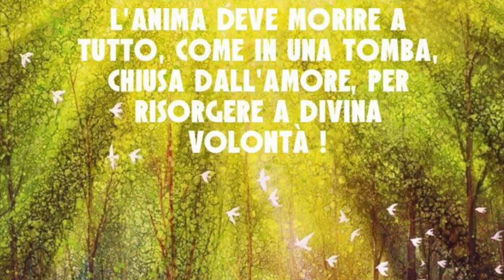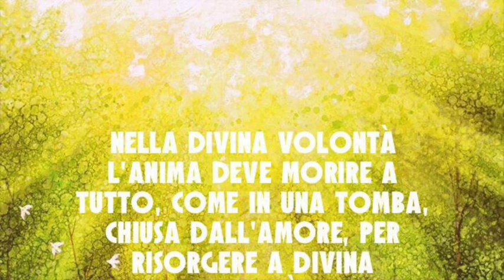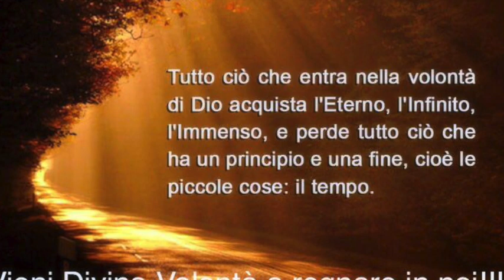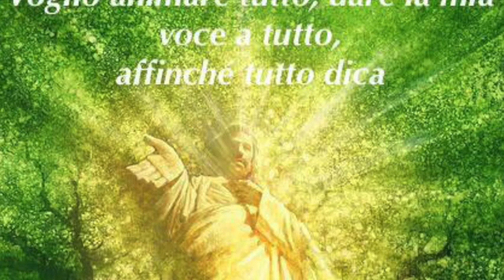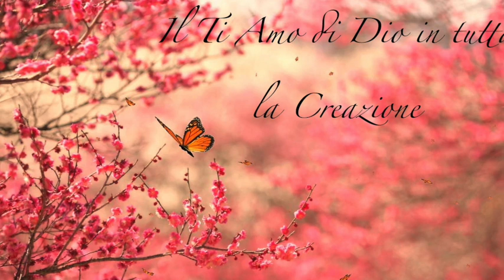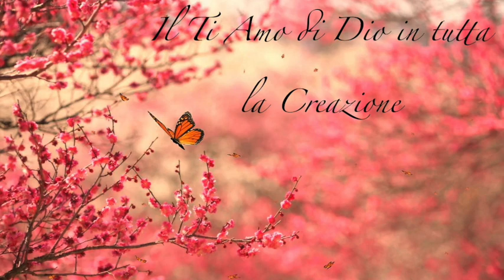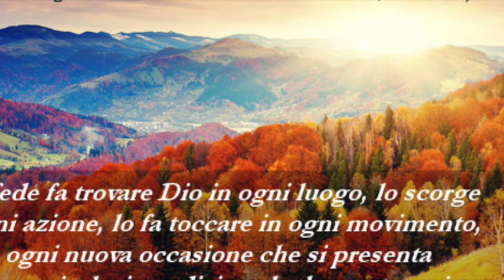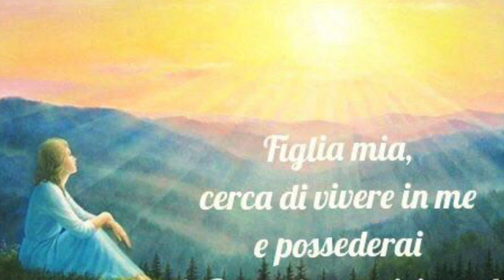L'albero della vita. Primato dell'interiorità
Gesù le mostra l'immagine dell'Albero della Vita e le spiega cosa è. Spiega anche la differenza che c'è tra come Lui operò e come opera l'uomo: Egli guardava sempre al di dentro, ossia il frutto di ciò che faceva, viveva e soffriva, l'uomo guarda solo l'esteriore, ingannandosi regolarmente e rimanendo prigioniero della sua propria volontà. Libro di cielo volume 4, capitoli 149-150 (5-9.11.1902), 27 Giugno 2018